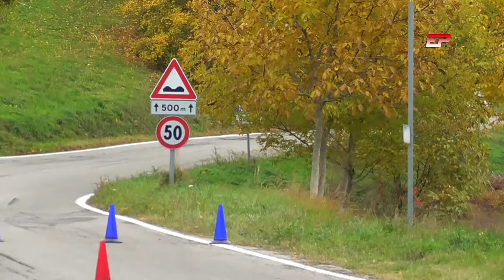Lanzi - Ruiu | Renault Clio | Slalom Polinago 2021